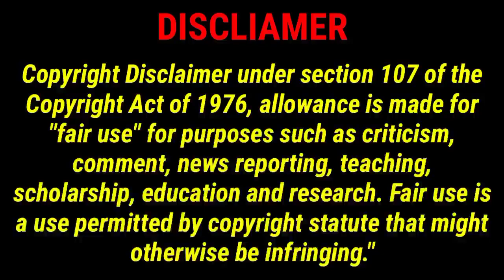Raangi Tamil Movie OTT Release Date - Digital Rights | Watch sunnxt